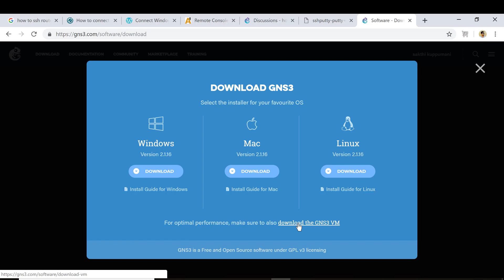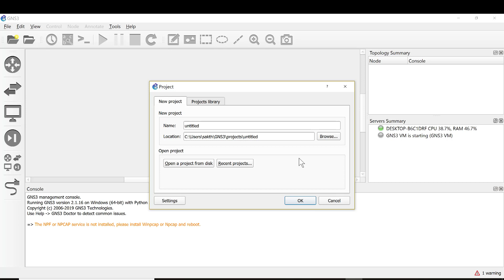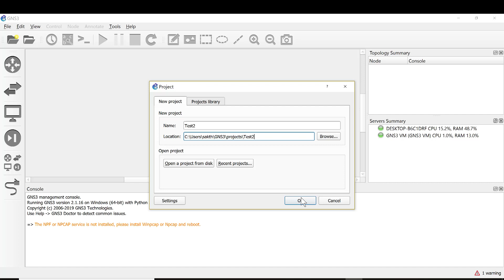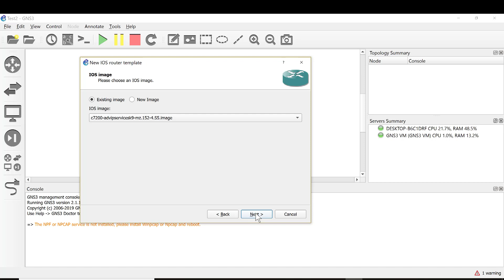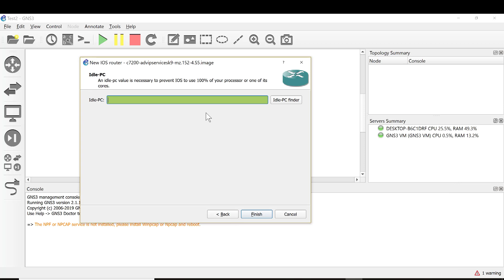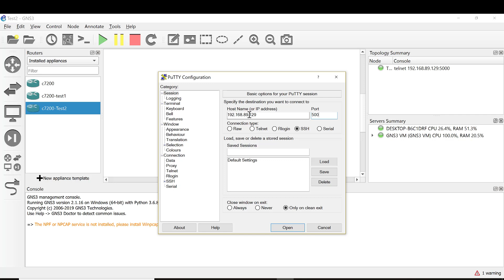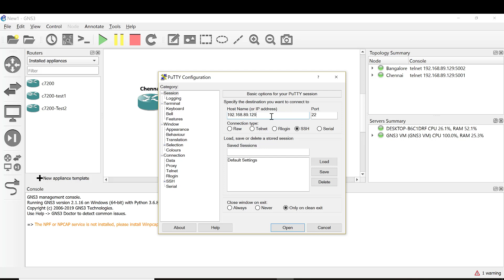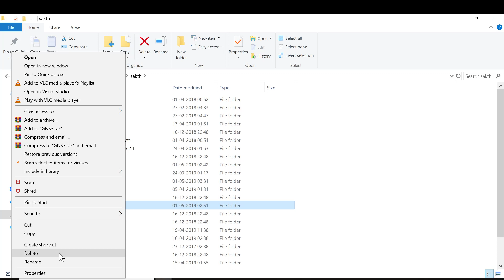GNS3 latest version local server error rectification & installation guide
It describe how to avoid GNS3 local server error in GNS3 Latest version and installation steps